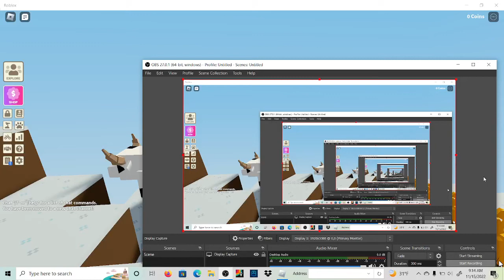How to make a steel farm in Roblox Islands!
This is how to make the most EASY Steel auto farm in Roblox Islands!